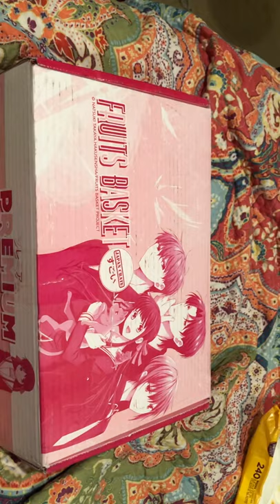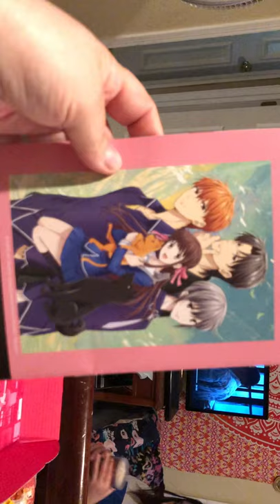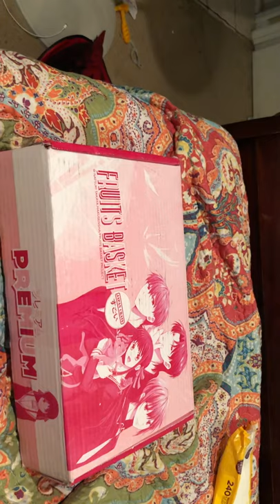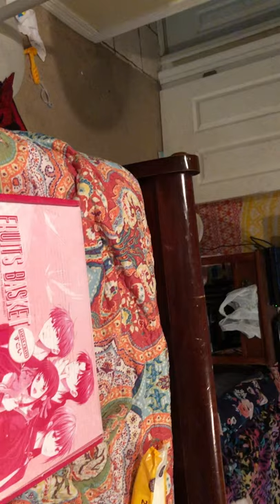Having fun!!! Fruits basket Japan crate!! Have 6 more months to try it but worth the wait!!!